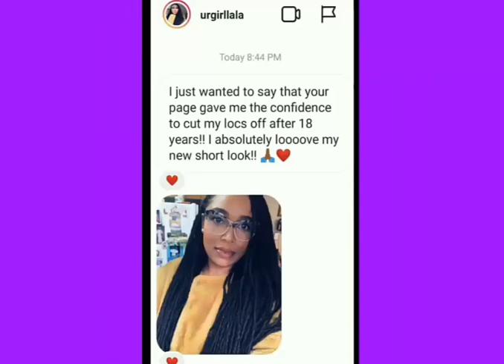40-70yrs BEST SHORT HAIRSTYLES that Make You Look Younger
In Today's video we present: 40-70yrs BEST SHORT HAIRSTYLES That Make You Look Younger

shorturl.at/ejI14

WHO WE REALLY ARE
I am a trained cosmetologists but have decided to focus on the consultancy and inspirational short hairs aspect of it. Which is why am not into styling or making hair for a living. This channel is strictly to ignite and re-awaken your love for short hair and the different styles there can ever be.  Thank you for stopping by.

If what we do is what you love, sit back, relax and keep it logged.  Notification Gang hit us up on
Welcome on board, Wendy Styles Family!